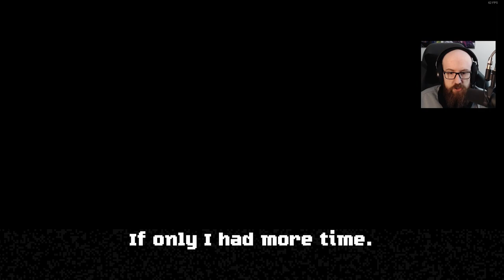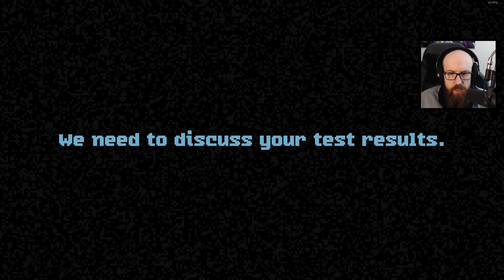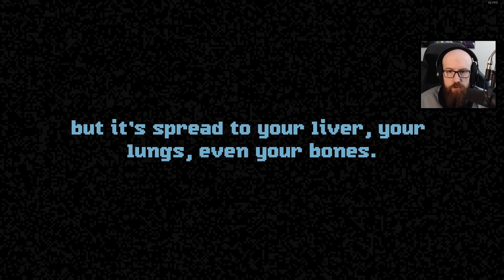공포의 사무실 탈출하기!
Perfect Vermin은 타이머 기반 퍼즐 요소와 여러 레벨이 있는 10-15분 분량의 1인칭 내러티브 탐색 게임입니다1. 당신의 임무는 간단합니다. 모든 해충을 박멸하세요. 당신에게 제공된 망치는 거의 모든 사무용 기기와 가구를 파괴할 수 있습니다. 하지만 시간은 점점 줄어듭니다. 이 게임은 빈 사무실 건물 안에 숨어 있는 해충을 찾아 부수는 공포의 체험을 선사합니다2.